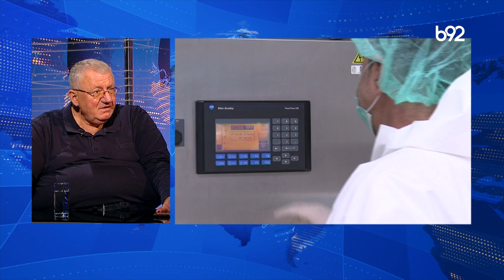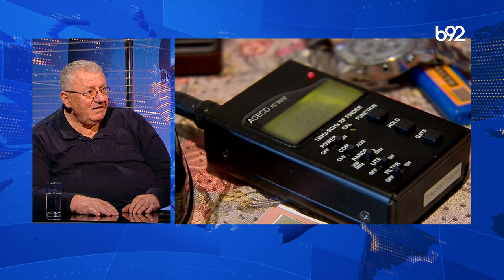Dnevni red: Vojislav Šešelj, predsednik SRS | B92 TV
Gost emisije: Vojislav Šešelj, predsednik SRS